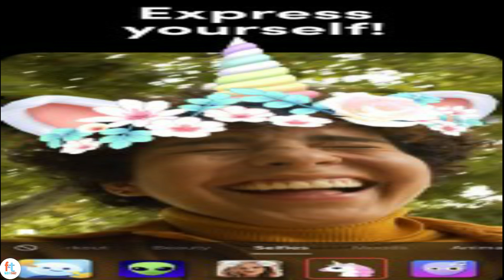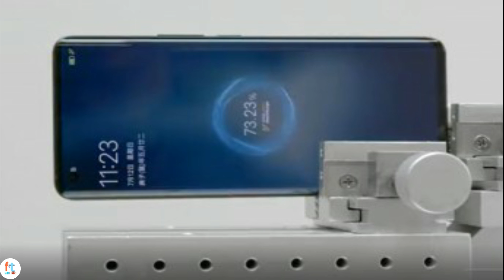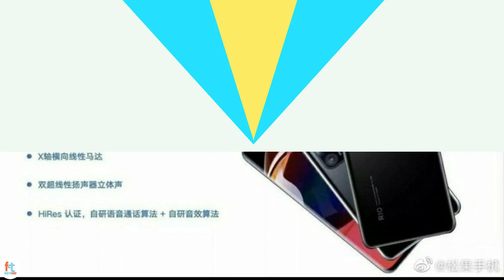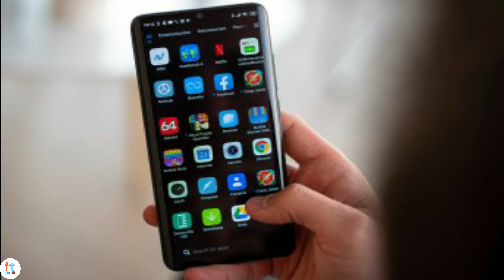Tech Factz #22- Samsung Galaxy Note 20 Mystic Red,Vivo Iqoo 5 120W Charging,Xiaomi MI 10 Ultra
HELLO EVERYONE!!!
In this episode of TECH FACTZ I've shared some latest Interesting TECH news about Samsung Galaxy Note 20 Mystic Red,Vivo Iqoo 5 120W Charging,Xiaomi MI 10 Ultra,Microsoft acquire tiktok,Realme 5 Pro & C3 New colour,Oneplus 90 FPS Mode,MIUI for India and much more. I hope you will surely like this video.

 YOUR FEEDBACK'S ARE VERY VALUABLE FOR US.

Guys do comment to support , encourage & to IMPROVE videos

your comments are very valuable as we understand where we are lacking
so we can improve it & give you more better content.

PRESS ON THE ABOVE LINK TO GET MORE EXCLUSIVE CONTENT